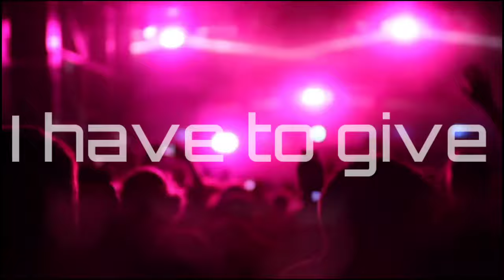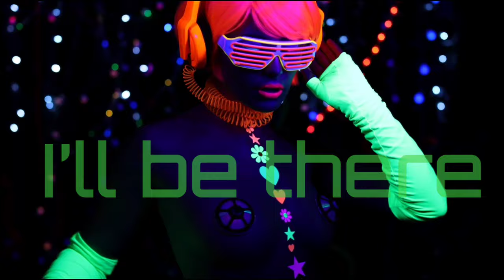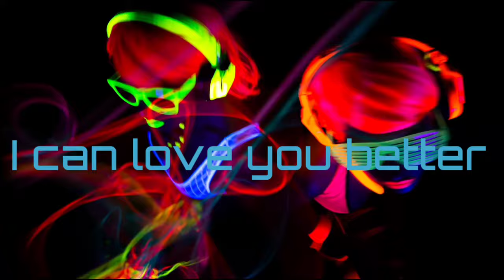EleKtricA - Waiting in the Wings - | Robert L - Mayer Remix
Hello Audience, Music is a universal language that unites all the people of the world. And though many factors try to restrain its effect, music always finds its way. popmusic influence on the genre makes most of the most popular Remix Music iconic. These songs are able to remind you of Waiting in the Wings by EleKtricA

Music has the power to bring people together while entertaining them, teaching them, and even educating them. Music makes dreams come alive.

This Music Meaning consists of two layers.
The first is the love triangle. She loves him, but he has a relationship with another woman. So she is waiting in the wings, that is, spend her life - many people can communicate.
Another meaning is more unexpected. Imagine a REAL Angel in love with MAN. And she is waiting to take her from this planet to a better place. Waiting, In real wings, literally.

🔷🔹If you enjoyed this video, we recommend you to check our Others Music🔷🔹📥

🎦 EleKtricA - Waiting in the Wings 2021 [ Remix KASPARS TOBIS ]
Song        : Waiting in the Wings [ Remix Robert L - Mayer ]
Artist        : EleKtricA
Remix      : Robert L - Mayer
Licensed to YouTube by : The Orchard Music (on behalf of 2021 STBN / SRR)
Producers: MC GUN - TIS

We hope you enjoyed our  EleKtricA  - Waiting in the Wings [Remix Robert L- Mayer]  Please remember to share this Remix Music with your friends on your social media sites. Thanks again for watching!